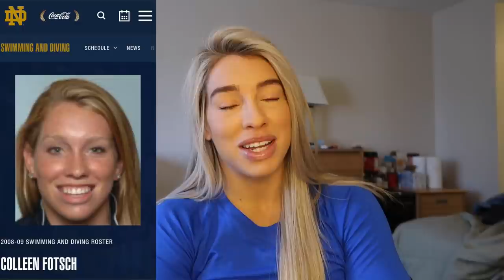How To Pack For Bobsledding (Vlog #47)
Team trials coming up at the end of this week and couldn't be more excited! It is also dropping below 20 degrees here so ALL the winter gear is getting taken out of retirement 😜 Hope you are all having an amazing week!